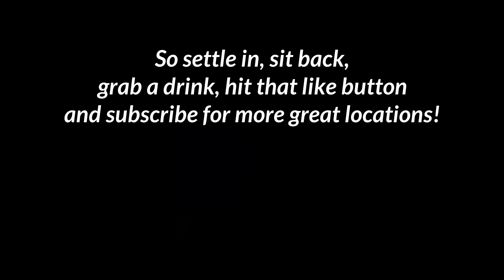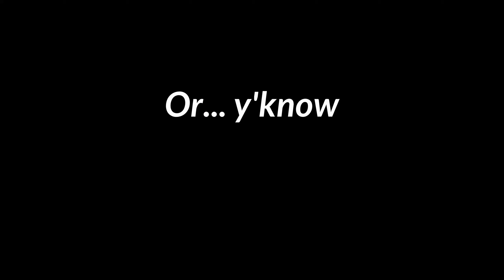VISIT STARDEW VALLEY with Bubble & Bear Travel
2020 was year unlike any other. Well asides from the beginning of 2021. But ahem a year unlike any other. But not to fear! Bear and Bubbles Travel Agency are here to help! In this first episode, we take you to the picturesque Stardew Valley, home to Pelican Town and a ‘rustic’ property.